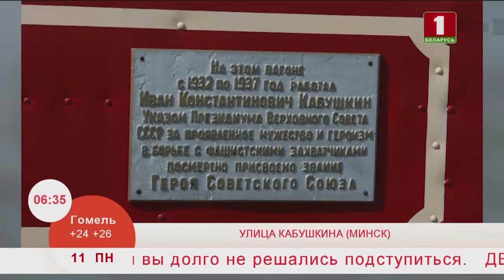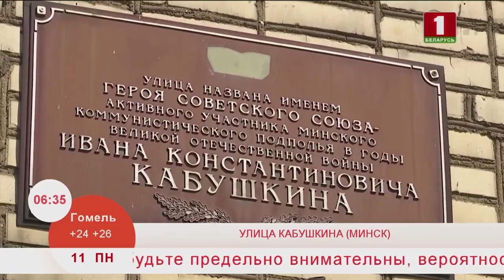Улица Кабушкина в Минске. Эфир 09.05.2020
Кабушкин Иван Константинович – руководитель оперативной группы минского подполья, организатор и исполнитель самых дерзких диверсий против оккупационных властей.
Память о герое увековечена в названии улицы и переулка в Минске. А на родине героя в Барановичском районе есть поселок Кабушкино, названный в его честь.